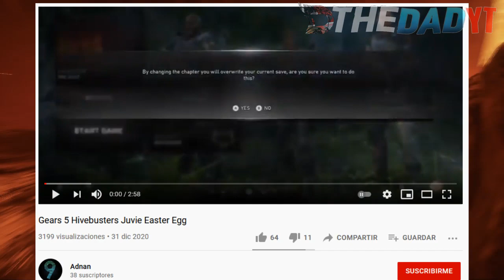Nuevo Easter Egg Oculto | Dlc Hivebuster Gears 5 | Juvie Reliquia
Aquí les dejo un easter egg oculto en gears 5 especificamente en el dlc hivebuster, protagonizado por lahni, keegan y mac, el cual se basa en unas armas reliquia como el embar, retro lancer y lancer lg, espero lo compartan y se suscriban.